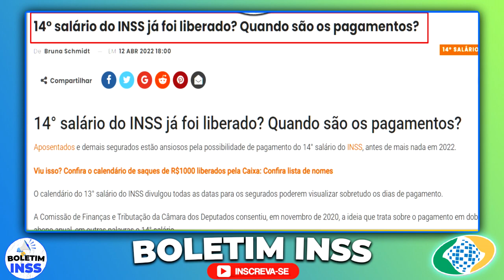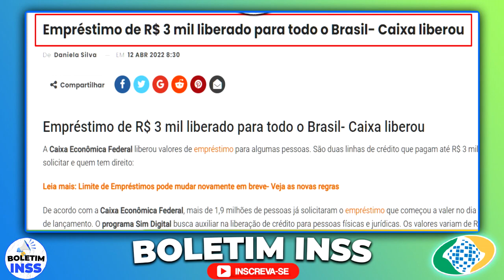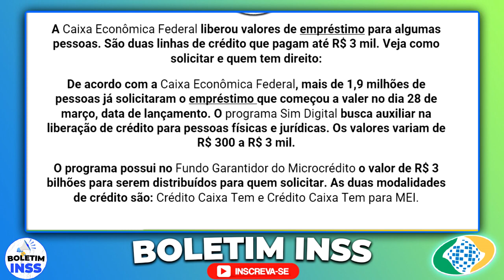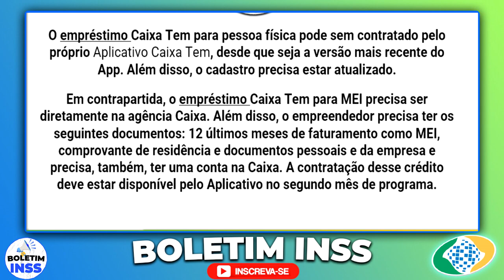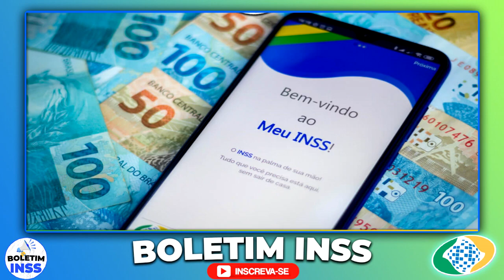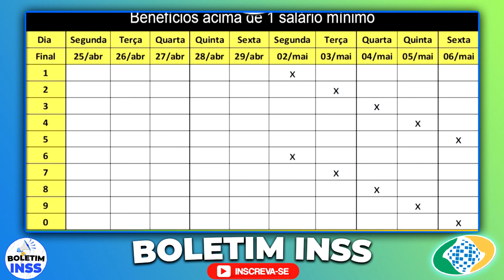SAIUUUU 14º Salário HOJE 15/04 + PAGAMENTOS LIBERADOS ESSE MÊS + CAIXA LIBERA EMPRÉSTIMO DE R$3.000!